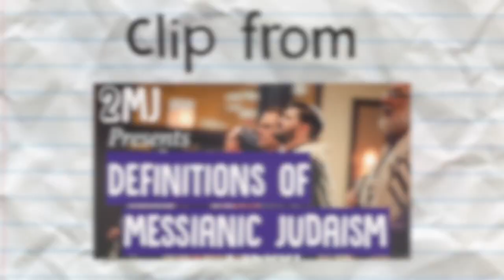What is a Messianic Jew?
What is a Messianic Jew? We present answers to this question offered by Messianic Jewish scholars in this clip from "What is Messianic Judaism?"